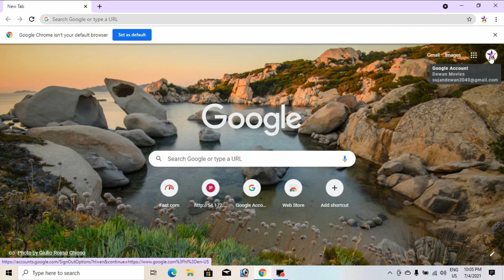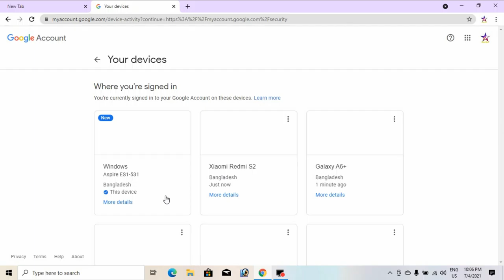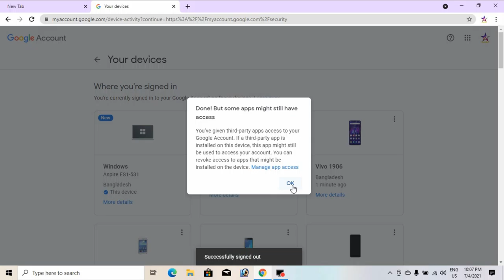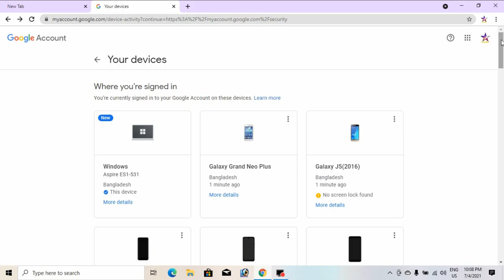অন্য মোবাইলের জিমেইল আপনি লগআউট করুন দেখুন how to Gmail account how to Gmail password change